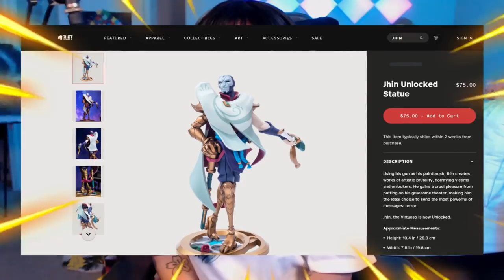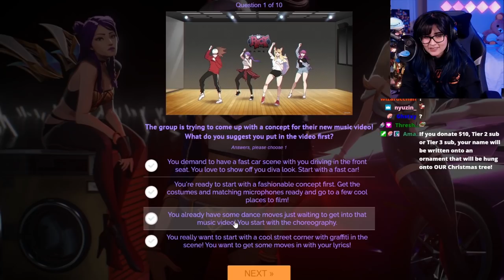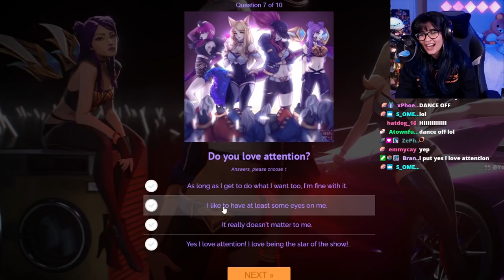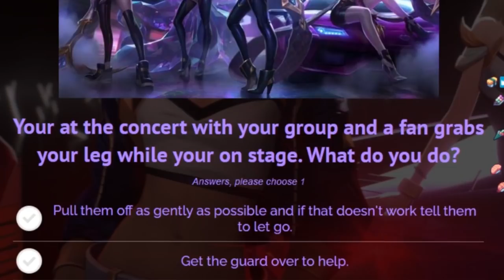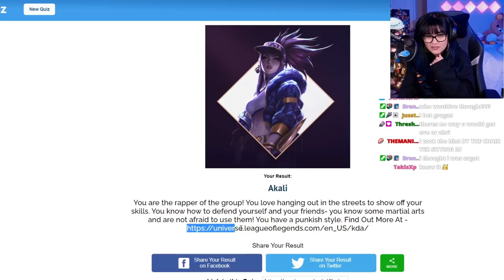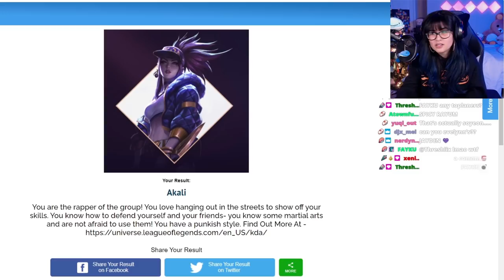Taking the K/DA Quiz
Taking an online KDA Quiz to figure out which member I am most like! Also keep an eye out for the next YT videos because I'll be wearing my ALL OUT KDA EVE cosplay!! :D
Jhinmas Giveaway info: Leave a like on the video and comment your social media and I will choose a winner on the 9th.